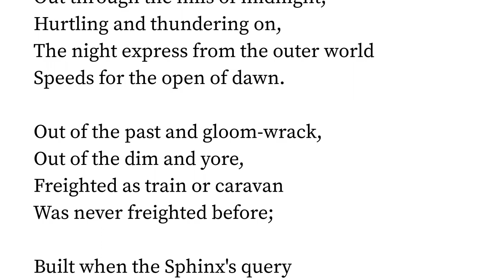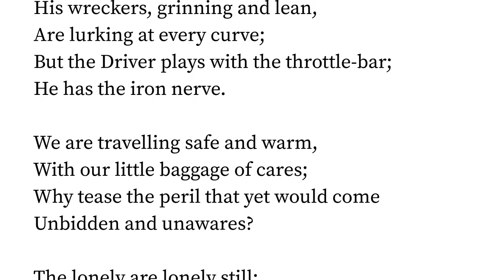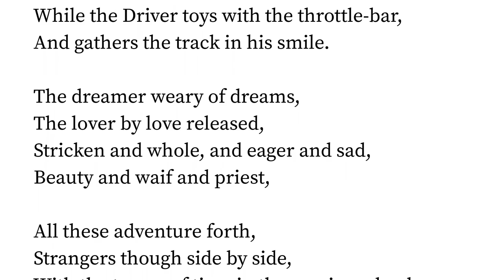The Night Express by Bliss Carman (William)